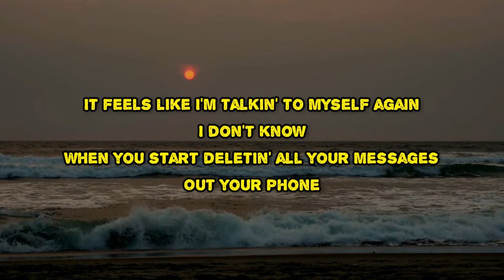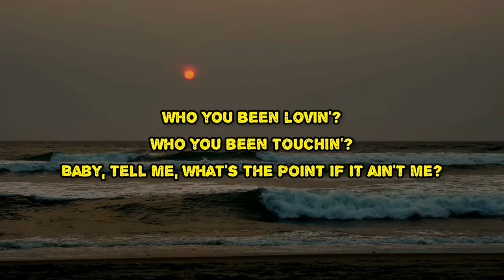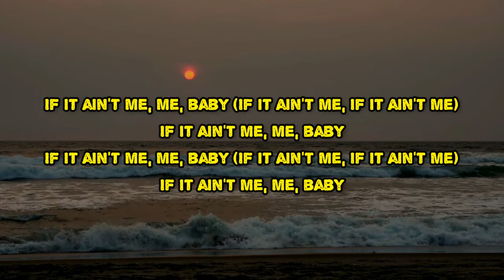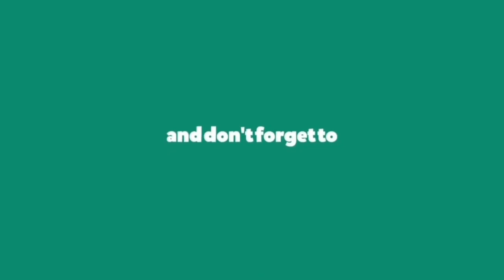Trevor Jackson - WYBL (Lyrics)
WYBL by Trevor Jackson
Album: The Love Language

WYBL Lyrics:

It feels like I'm talkin' to myself again
I don't know
When you start deletin' all your messages
Out your phone
Look how you made me
Why you turn around and try to play me?
We ain't even been talkin'
I know that you know I've been callin'
Why you gotta be distant rather than bein' honest
Like it ain't none of my business?
Who you been lovin'?
Who you been touchin'?
Baby, tell me, what's the point if it ain't me?
Wonder what you doin' with him
Girl, that shit's annoyin', he ain't that important
Tell me, what you doin' with him?
Who are you avoidin'? You know I got that for you
I'm just tryna vacay, sun tan, with a great view
You've been in the right place with the wrong dude
I'm just tryna save you from what you been through
If it ain't me, me, baby (If it ain't me, if it ain't me)
If it ain't me, me, baby